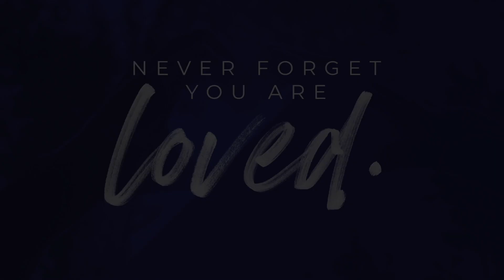October 9, 2022 - Rooted